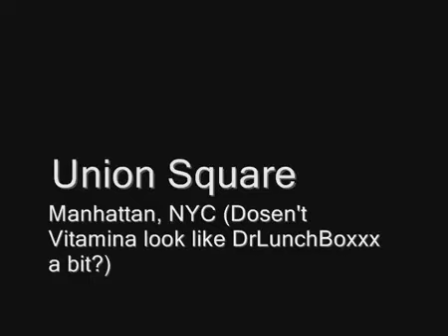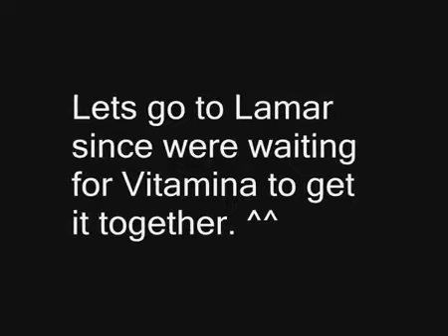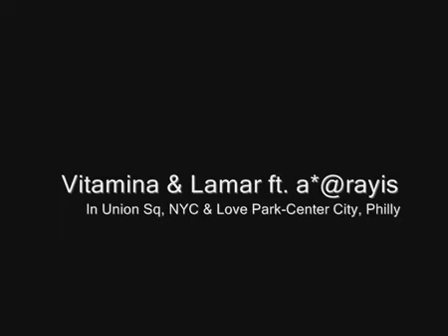Those East Coast Kids #3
Our 3rd Vid!!!